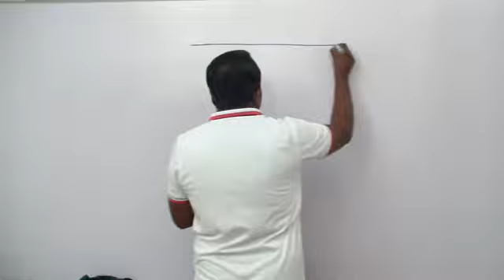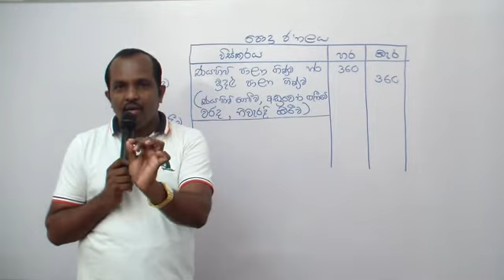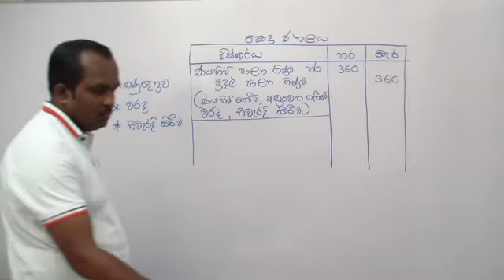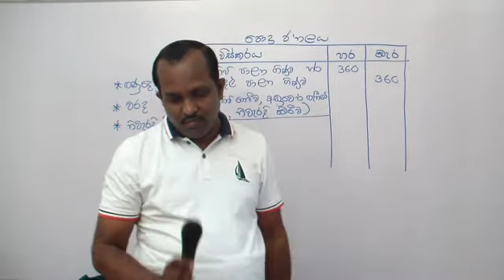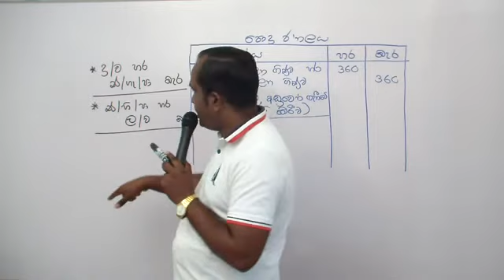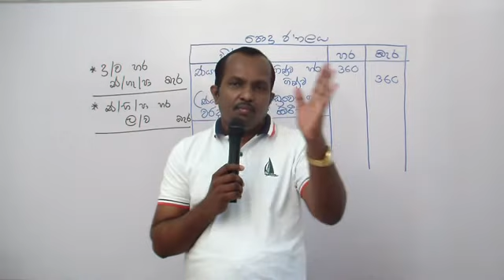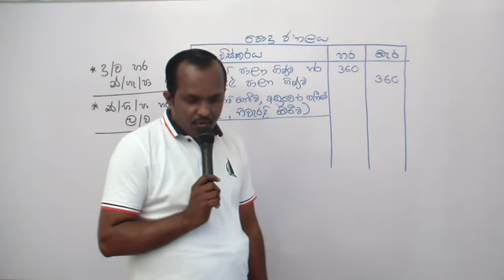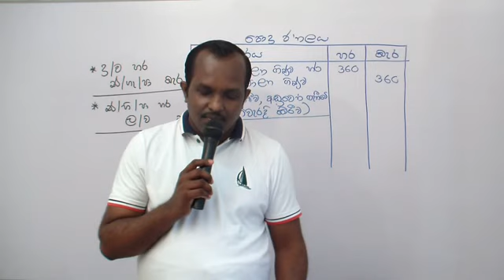AL 2022 # වැරදි නිවැරදි කිරීම් JUDE NIROSHAN